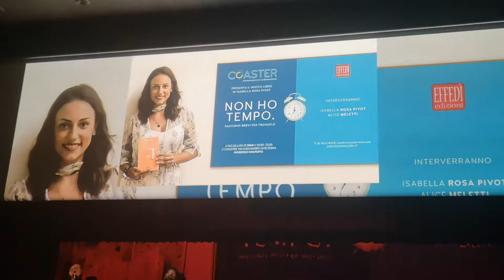Gran Paradiso Film Festival - Isabella Rosa Pivot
Intervento di Isabella Rosa Pivot alla serata inaugurale del Gran Paradiso Film Festival, con la lettera del racconto "Il neo", del suo libro "Non ho tempo. Racconti brevi per trovarlo."